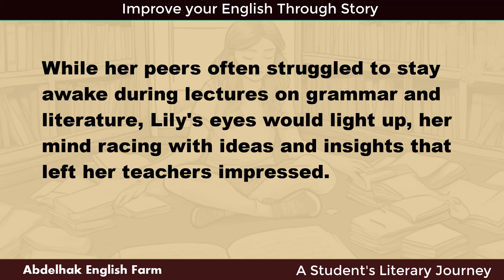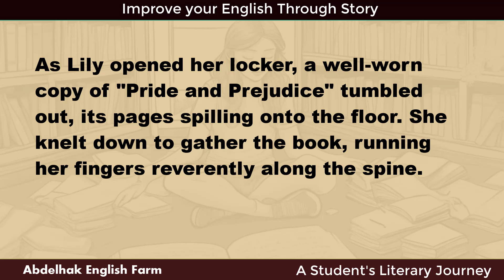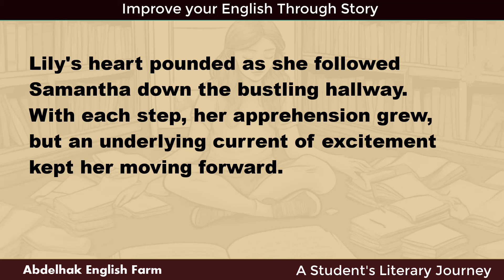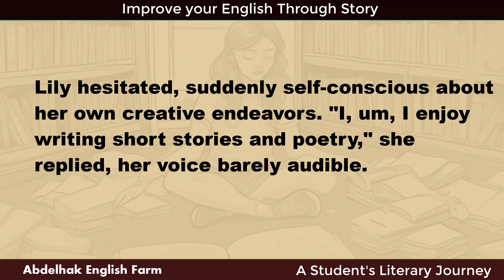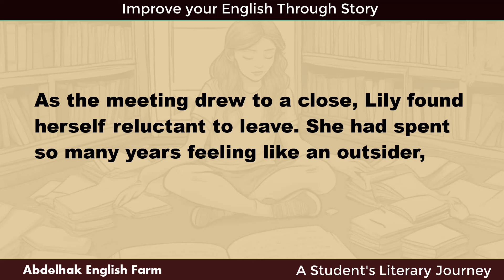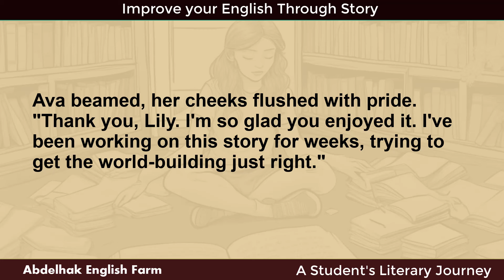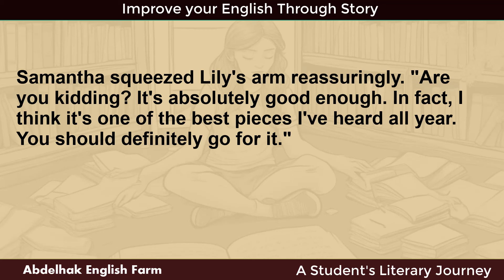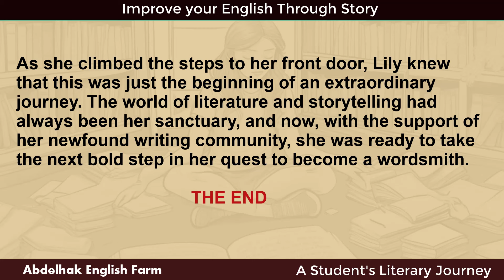Perfect your English / Learn English Through Story Level 3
Learning English though story is a best way to perfect your English Listening and build your Vocabulary
description
"Discover the joy of mastering English through the captivating medium of storytelling. Dive into a world where each English story becomes a gateway to language proficiency, offering a dynamic and immersive learning experience.

In the realm of English storytelling, learners embark on an enriching journey filled with tales that intrigue, inspire, and ignite the imagination. With an array of stories tailored to different levels of proficiency, from beginner to advanced, learners have the opportunity to explore a vast landscape of language at their own pace.

Through the power of narrative, learners not only absorb vocabulary and grammar but also develop essential listening skills. Listening to English stories, whether through audiobooks, online platforms, or with subtitles, enhances comprehension and fluency, making the language come alive in a way that textbooks cannot replicate.

From classic literature to modern-day fables, English stories offer a diverse range of themes and topics, catering to every learner's interests and preferences. Whether it's a tale of adventure, romance, mystery, or comedy, there's an English story waiting to be discovered by learners of all ages and backgrounds.

With the advent of technology, accessing English stories has never been easier. From high-definition videos to interactive online platforms, learners can immerse themselves in storytelling experiences that engage the senses and stimulate the mind. Whether it's a 4K story in English or an interactive audiobook, the possibilities for learning are endless.

But beyond the mere acquisition of language, learning English through stories fosters a deeper appreciation for culture, history, and the human experience. As learners journey through the pages of English literature, they gain insights into the nuances of English-speaking societies, forging connections that transcend language barriers.

So, whether you're just beginning your journey to fluency or seeking to enhance your proficiency, let English stories be your guide. With each story you explore, you'll not only learn English but also embark on an adventure of discovery, imagination, and lifelong learning."

This description emphasizes the multifaceted benefits of learning English through stories, utilizing the provided vocabulary to underscore the immersive and engaging nature of storytelling as a language learning tool.